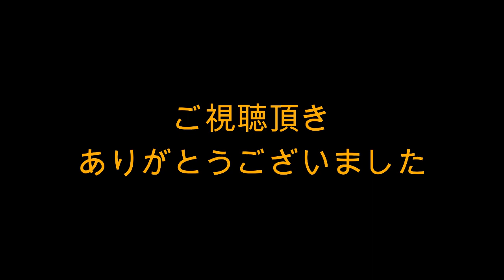秋季練習 後編